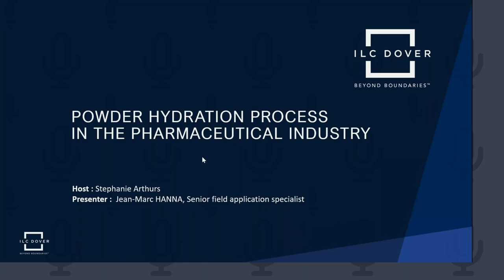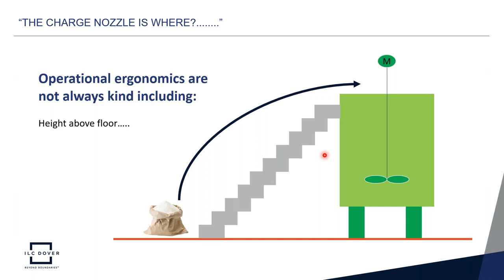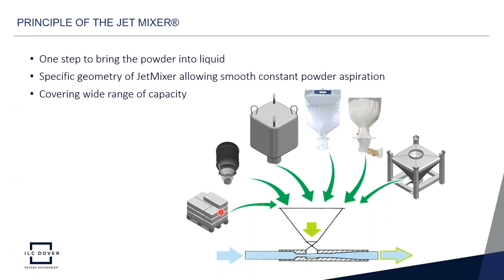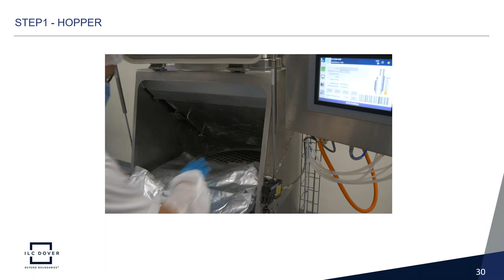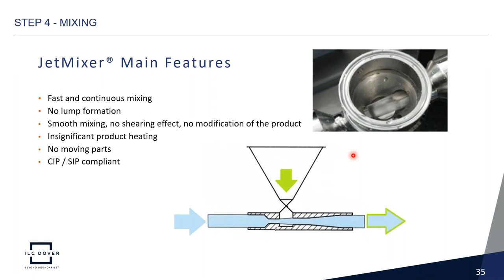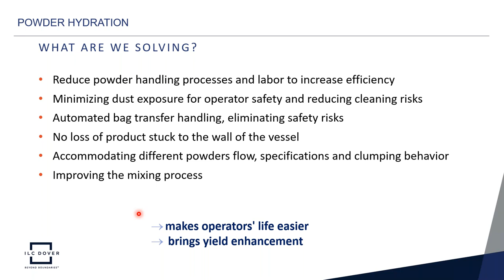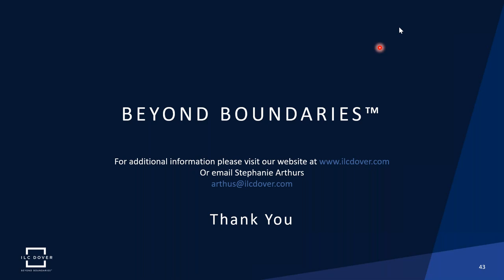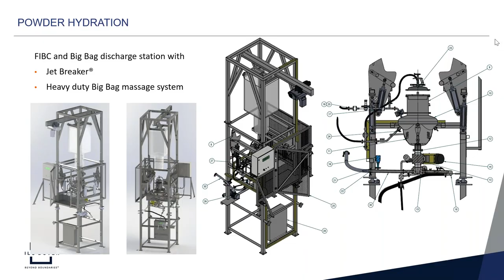Powder Hydration Process In The Pharmaceutical Industry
This webinar will show a method to transfer your powders in a safe manner.  It is based off real user requirement specifications from a pharmaceutical site and will cover the design of a full system enabling a fast and safe transfer of several types of powders into a liquid phase.

The following will be discussed:
-Powder potency and operator protection
-Powder flow and hygroscopic behavior
-Technical solutions for delumping and mixing
-Cross contamination
-Ergonomics

This webinar will be presented by Jean-Marc Hanna, Senior Field Application Specialist, ILC Dover LP.